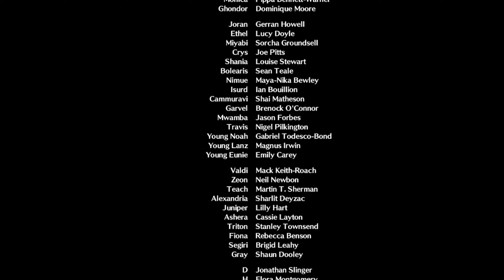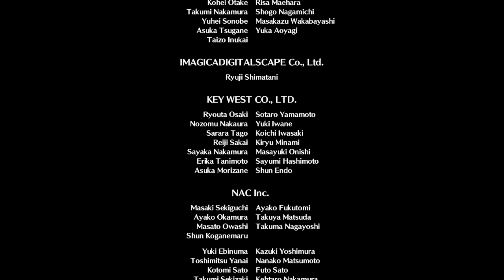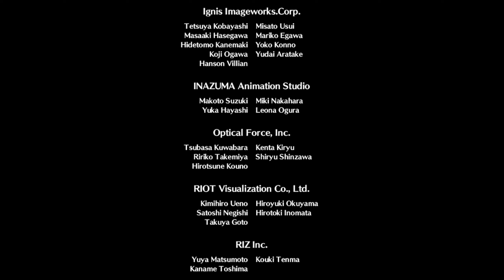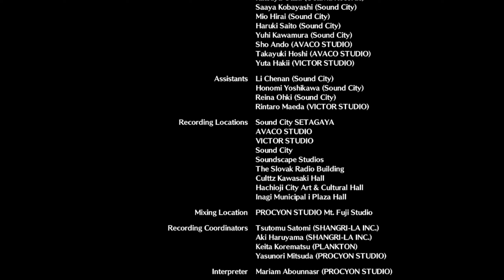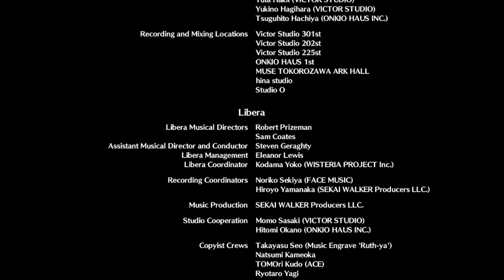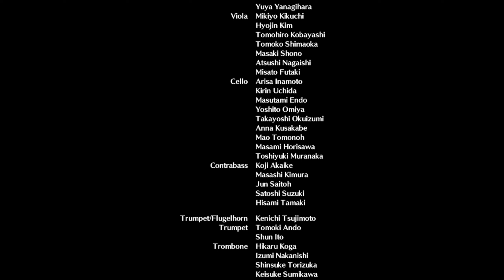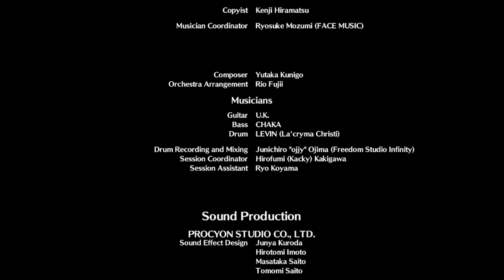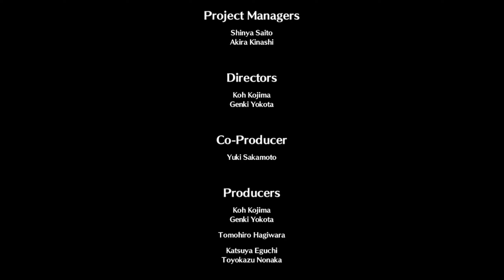Xenoblade Chronicles 3 Let's Play ★ 109 ★ Hoffnung über Reue ★ Deutsch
Infos zum Spiel
Spiel: Xenoblade Chronicles 3
Release: 29. Juli 2022
Genre: Adventure, RPG
Entwickelt: MONOLITHSOFT
Sprache: Deutsch, Englisch, Spanisch, Französisch, Italienisch, Japanisch, Koreanisch, Chinesisch

Große Trodianer
☝ pocx
☝ Lord Dorian Shadow
☝ MalosX2
☝ Tro*Kev Bro
☝ Nootalps
☝ LpDarklink
☝ Caro chaotic
☝ Garg 1979
☝ Whitemoon01